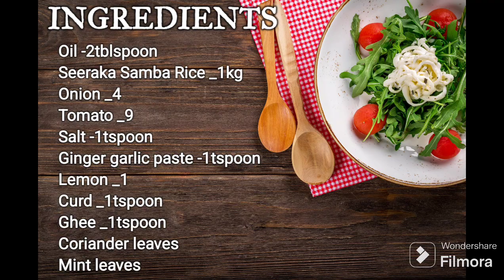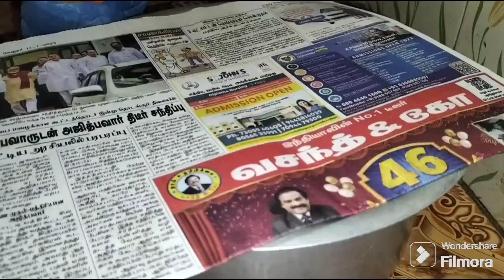Eid Mubarak#Eid Special Mutton Briyani Recipe#Eid Mubarak To All My Subscriber🥰MuhammadAnas Kitchen